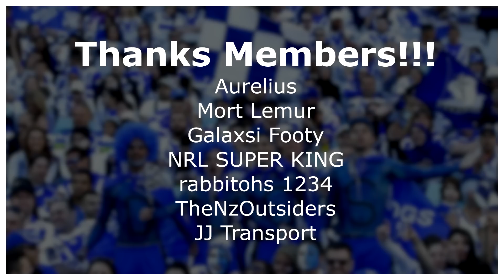WHY THE NSW BLUES LOST TO QUEENSLAND IN STATE OF ORIGIN GAME 1 😡😡😡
So the Queensland Maroons defeated the New South Wales Blues 26-18 and the Blues essentially are the worst so here's me ranting for a while